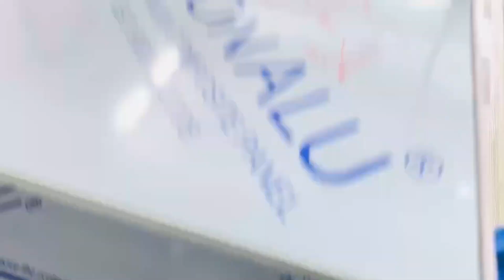Hàng trăm khách hàng đặt mua quầy bán hàng lắp ráp của Thiên Phúc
+ Mặt trên xe và vách ngăn bên trong bằng alu chống gỉ
Toàn bộ khách hàng khi mua quầy bán lắp ráp tại Thiên Phúc. Dù ở bất cứ tỉnh thành nào hay mua hàng trực tiếp hay gián tiếp đều được hưởng các quyền lợi ưu đãi sau đây!
– Giao hàng nhanh chóng, làm việc đúng tiến độ hợp đồng
– Giao hàng cho khách hàng tại các tỉnh thành khác

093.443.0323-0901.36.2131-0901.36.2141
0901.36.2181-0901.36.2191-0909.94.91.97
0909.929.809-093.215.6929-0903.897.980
Thời gian làm việc:
8h–17h30 (Thứ 2–Thứ 7)